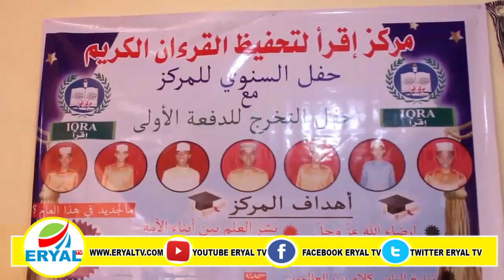Burco Maxadka Iqra Ayaa Munasibad u Qabtay Ardayda Qur'aanka Baratay